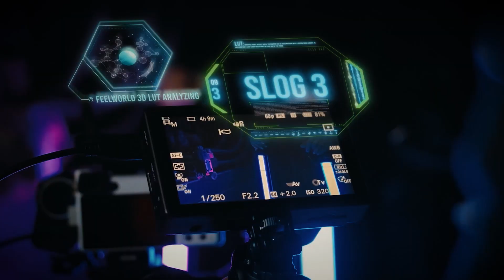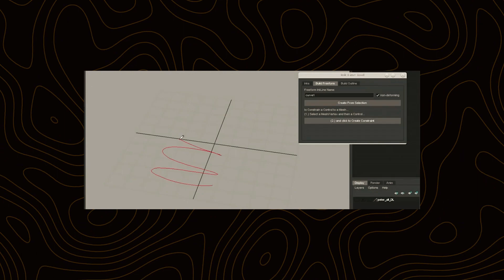تلفیق تصویر 2 بعدی و 3 بعدی | React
توی این ویدیو با یه تکنیکی آشنا میشیم که شاید تا حالا به گوشتون نخورده یا حتی دیدینش و واستون سوال شده که اسم اون تکنیک چیه! توی چند سال اخیر این تکنیک مورد توجه قرار گرفته که تلفیقی از تصویر سه بعدی بر روی تصاویر دو بعدی و بلعکس انجام میشه و اسم این تکنیک رو 2.5D گذاشتن. امیدوارم که مفید باشه واستون و خوشحال میشیم که نظرتون رو واسمون کامنت کنین و حتی بگین که چه مدل ویدیویی دوست دارین که واستون درست کنیم.